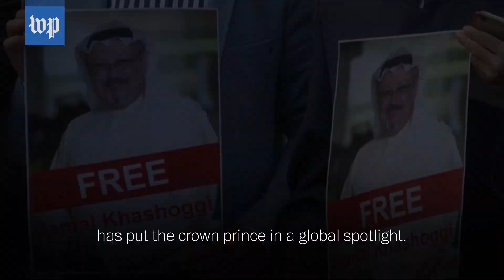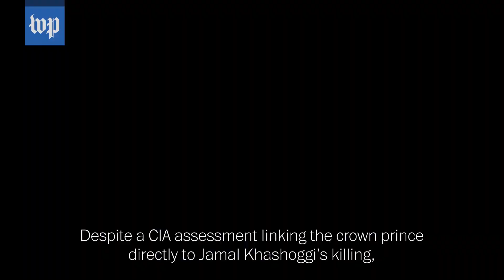Who is Saudi Arabia’s Mohammed bin Salman?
The assassination of Washington Post contributor Jamal Khashoggi has put Saudi Crown Prince Mohammed bin Salman in the spotlight. Here’s what we know about the leader.